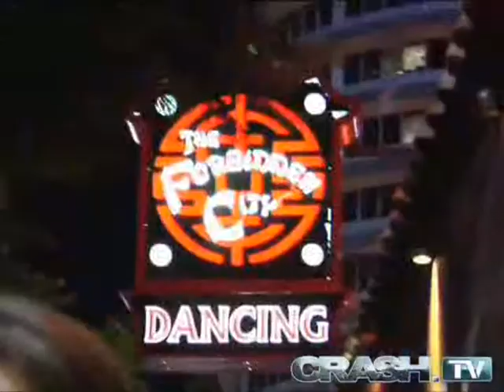Kaila Yu Host Reel